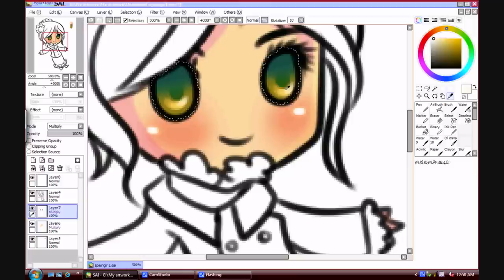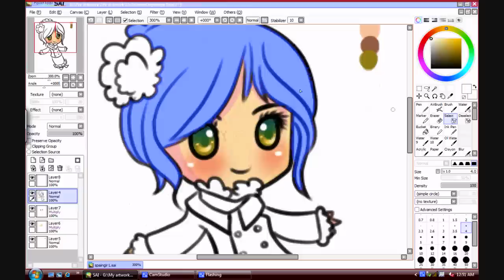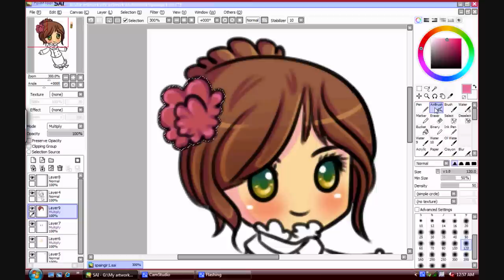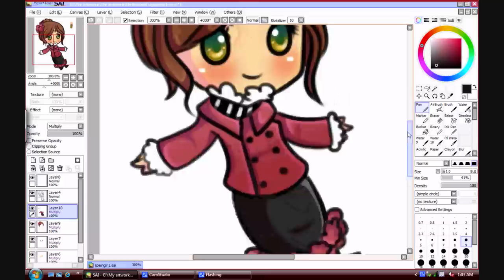[APH]Fem!Spain Speed Paint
Hetalia's Spain female version, I liked her design even though I totally guessed on her clothes color scheme. c: I didn't do any dramatic coloring just something simple, maybe I'll do another one I dunno we'll see.

Fem!Spain(C) Hidekaz Himaruya
Art(C) Me